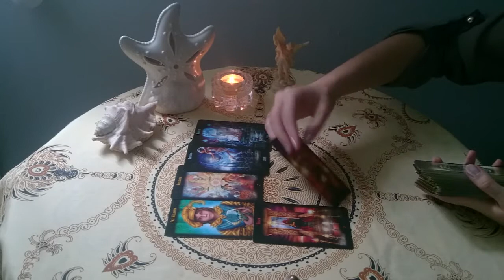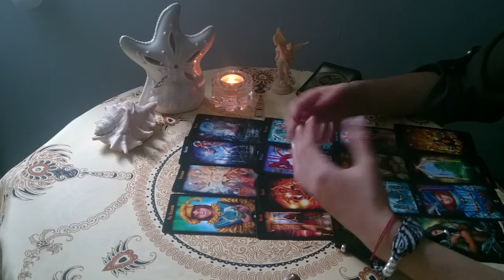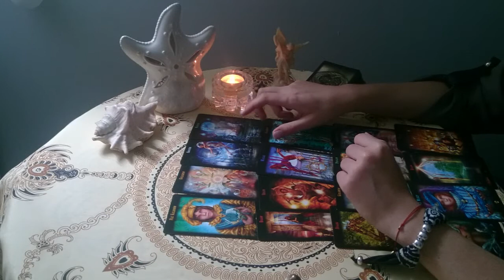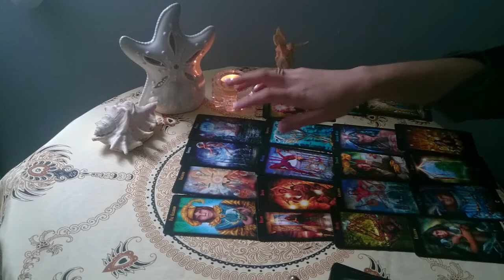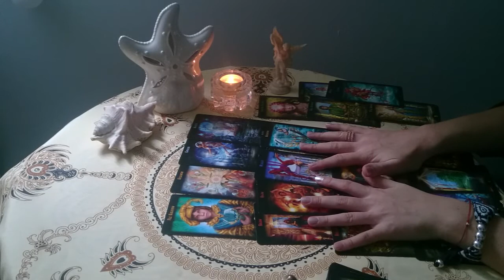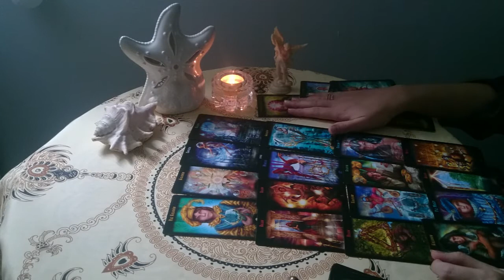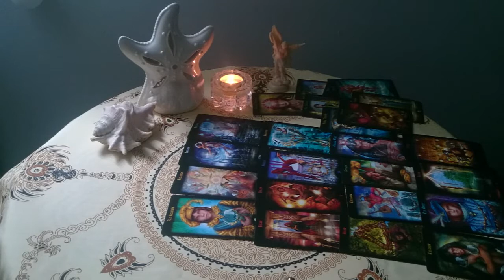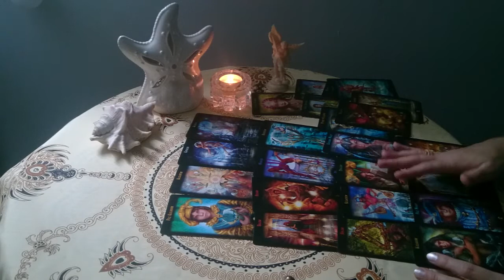Panna-Lipiec 2020- Horoskop!!!!!